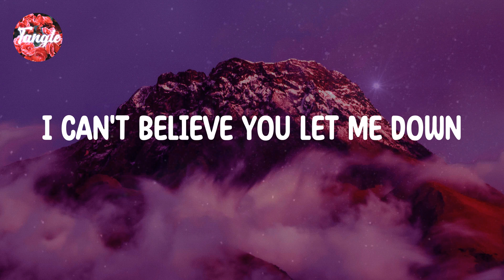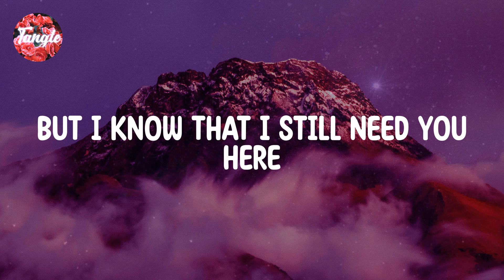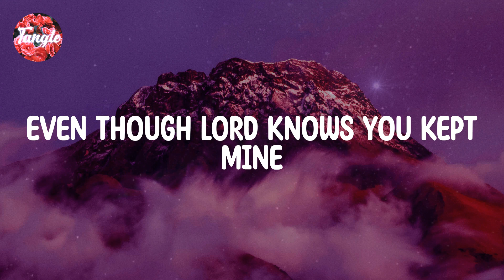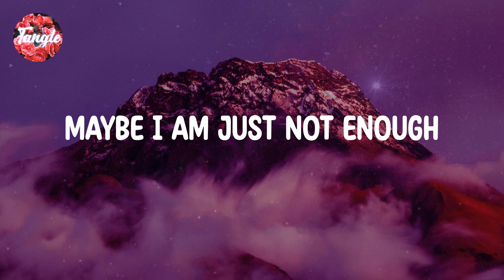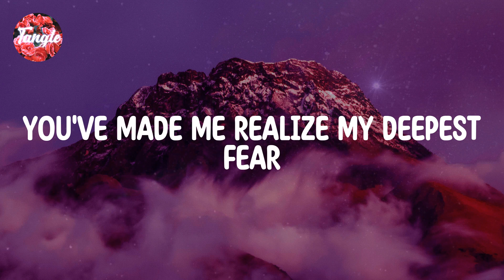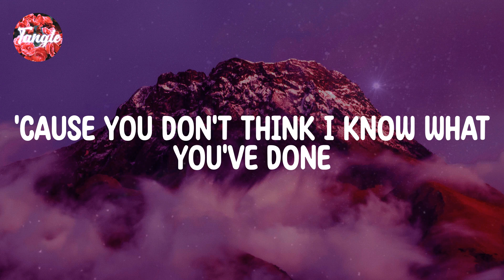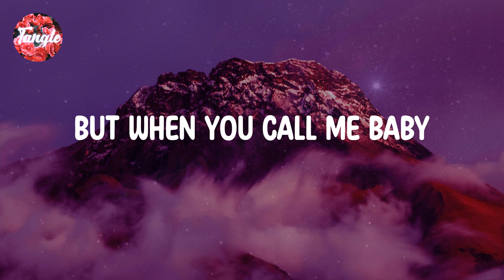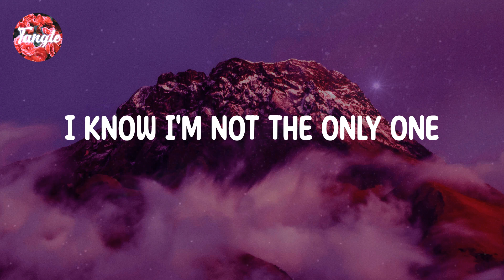Sam Smith - I'm Not The Only One [Lyrics]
Song ： Ｉ'm Ｎot Ｔhe Ｏnly Ｏne